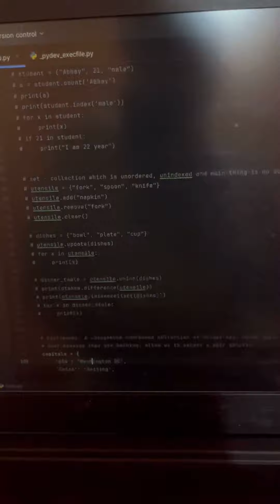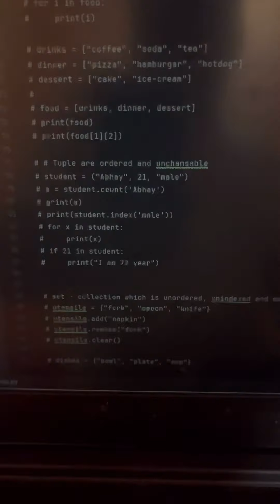DAY:67/100 Revisit Debouncing and throttling concepts. Learn list, Tuple, Map & dictionary in python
Hello, guys! I am doing a 100-day coding challenge, with the goal of learning DSA & MERN and becoming a placement/internship-ready programmer. This challenge includes learning MERN & DSA while managing daily college life, maintaining consistency without any breaks, and providing daily updates to you.

My daily tasks include:
Regularly attending college
Solving the DSA Problem of the Day on LeetCode and GFG
Learning MERN
Social Presence:
Achievements:
2.5⭐ in LeetCode
Solved 300+ DSA problems
Many more to come...
Education Timeline:
(2019-22) Graduated in BCA - IMS NOIDA
(2023) Enrolled in DSA SUPREME BATCH - Love Babbar
(2023-25) Pursuing MCA - JIMS ROHINI
(2024) Enrolled in Cohort 2.0 Course - Harkirat Singh.